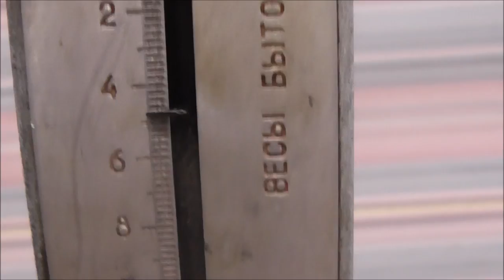ПЕРЕЛИВТ ШАЙТАНСКИЙ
Образцы переливта Шайтанского.